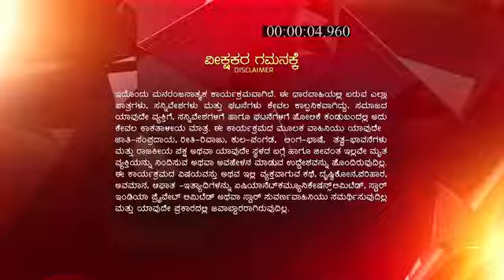Mayajaala_S1_E10_EPISODE_Reference_only.mp4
anti-piracy upload Mayajaala_S1_E10_EPISODE_Reference_only.mp4